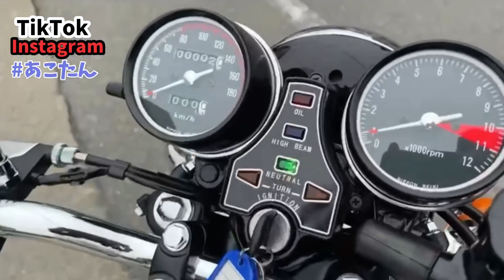【超極上】希少過ぎて草！CB400〈あこたん〉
TIKTOKでへっぽこ社長　検索ネタ動画ガンガンUPしております。
アカウント
へっぽこ社長
あこたん/へっぽこ社長２
ポコチャン/へっぽこ社長３